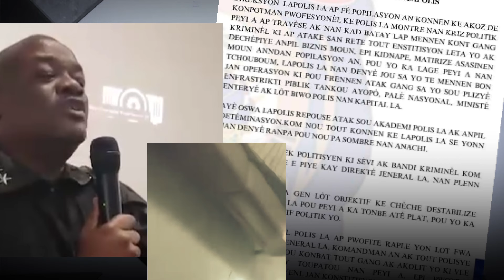‼️ FRANTZ ELBÉ vle akize GUY PHILIPPE kifè bandi Viv Ansanm yo al boule lakay li_ BBQ pran kou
BARBECUE pran kou, lapolis atakel epi elimine plizyè solda l...

DGPNH Frantz Elbé fè gwo akizasyon

JIM STUDIO